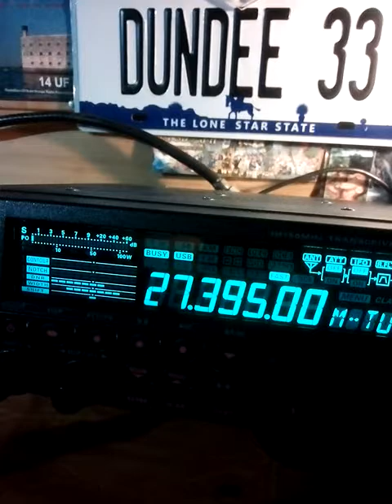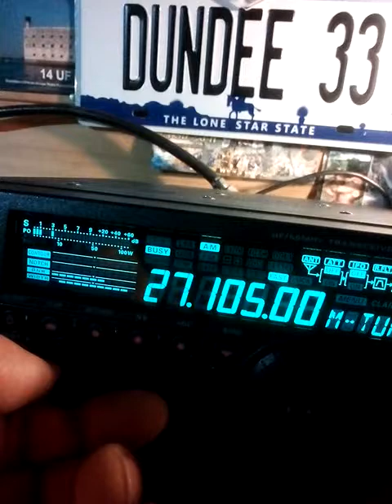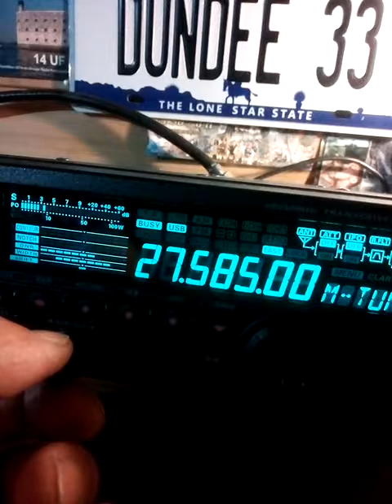CB La bande 27 Mhz est bien occuper en plus de la propag (06 01 2020)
18H55: Il y a du monde partout sur la bande 27 MHz avec la propag en plus. 📻👌👍😎
73'51 de Dundee33 ~ 14KM3301  ;)